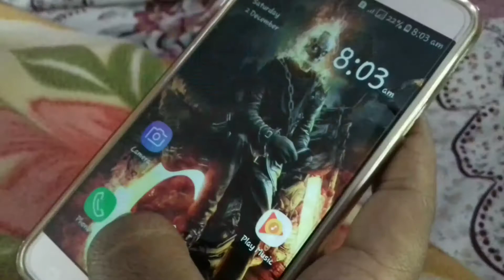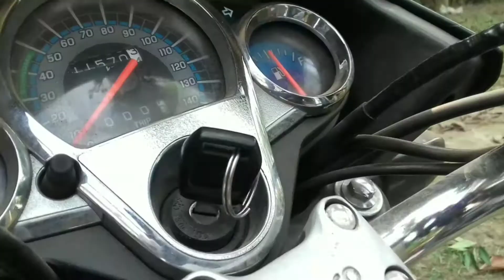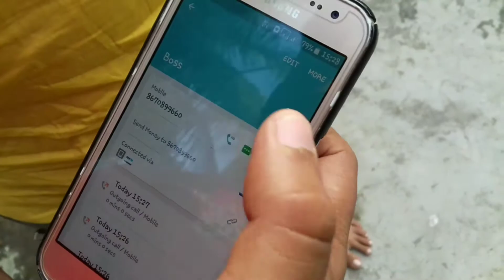Desi Gawar Engineering job Ft. Azimganj B_boys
Desi Gawar Engineering job //Besharam Boys

Camera by :- Subho Mondal / Sajal Dutta
Director :- Subho mondal
Story writer :- Biki Bhaskar
Video Editing :- Šűbham SM
This song is very good for funny video and entertainment